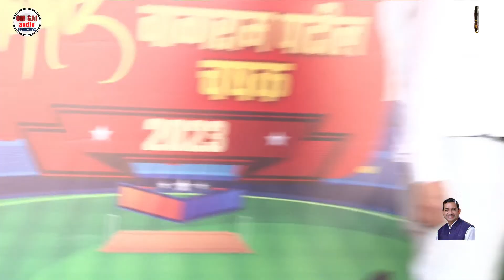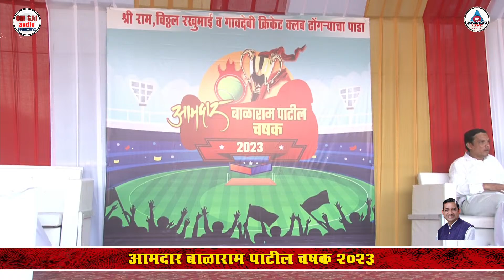VASAR vs VASHIGOAN FULL MATCH AT आमदार बाळाराम पाटील चषक ढोंगऱ्याचापाडा 2023